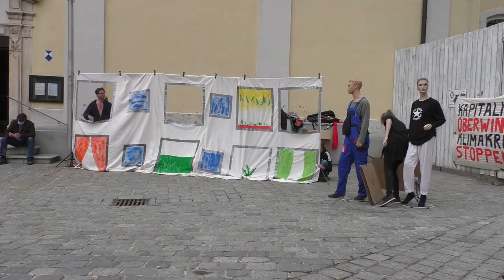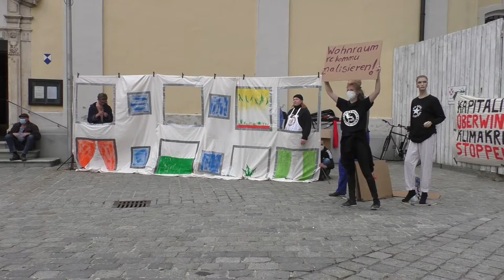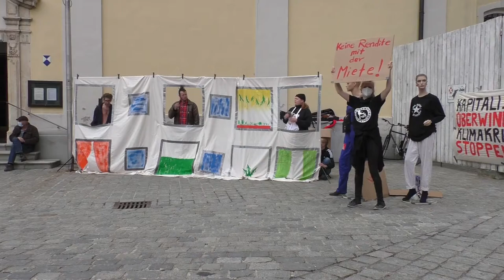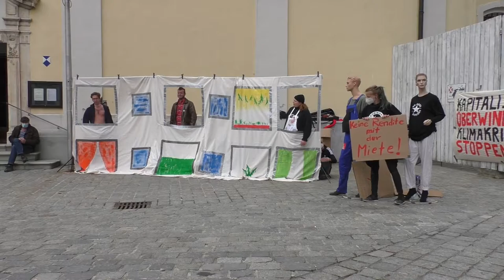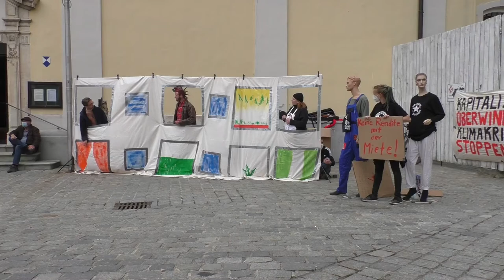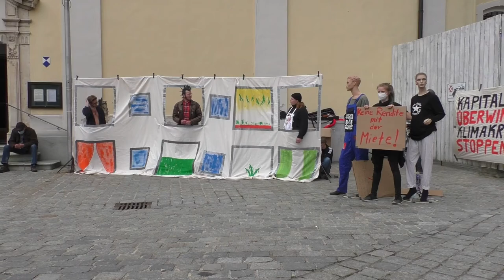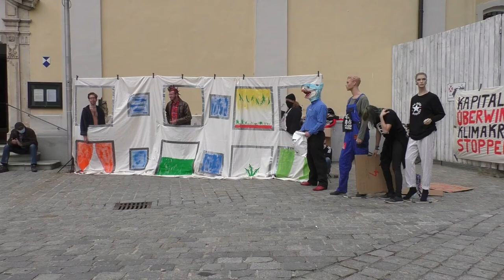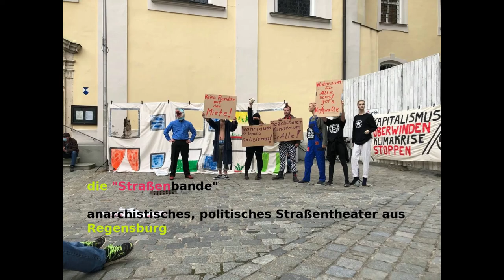Irgendwann (be)trifft es uns Alle!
Aufführung der Straßenbande am 1.Mai 2021 in Regensburg auf der Endkundgebung des "Bündnis Antikapitalistischer 1. Mai Regensburg"

Seit April 2021 gibt es die „Straßenbande“ aus Regensburg. Wir machen Laientheater mit politischen Inhalten. Wir spielen auf Kundgebungen zu Themen wie: Soziale Gerechtigkeit oder revolutionäre Utopien. Unsere Stücke filmen wir und veröffentlichen sie auf YouTube: "Es brennt!" - kritisches Laientheater zur Bundestagswahl 2021“ - „Der Mensch mit dem Feuerzeug“